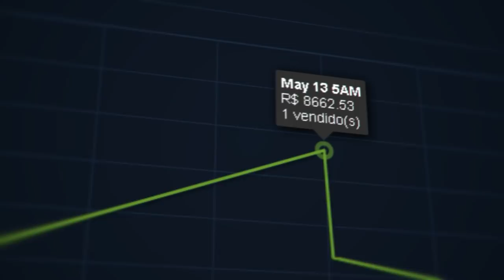O encontro de duas gerações... IMPERIAL VS FURIA, O MAIOR CLASSICO DO CS:GO NACIONAL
Confira como foi a partida que rolou entre a Imperial contra a FURIA, durante o campeonato IEM Dallas 2022!